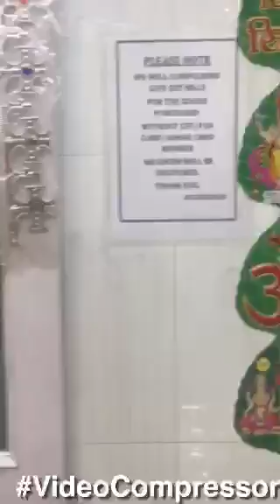Diwali decorations festival decoration garland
navdurga gift house
E-6 lajpat nagar -2
theme party arrangements
whosale rate shop
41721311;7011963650